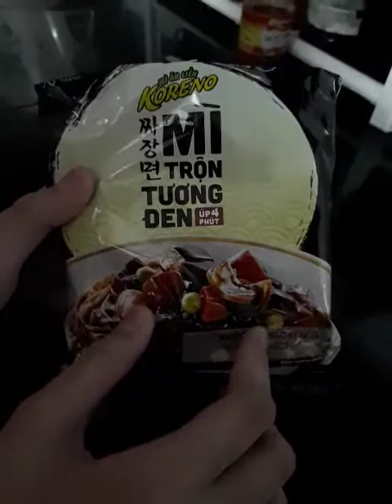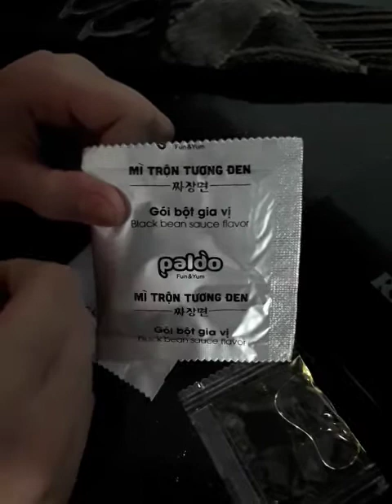DIY Cooking Noodle Black bean sauce. Bé hướng dẫn cách làm mì tương đen Hàn Quốc